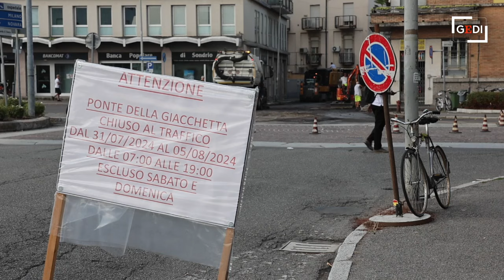Vigevano, le asfaltature al ponte della Giacchetta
Sono iniziate le asfaltature della zona del ponte della Giacchetta. Due i cantieri aperti simultaneamente: uno in corso Pavia, all'altezza della rotatoria; l'altro in via Biffignandi in prossimit&agrave; della stazione. I disagi per la viabilit&agrave; sono notevoli, con la stazione ferroviaria che &egrave; raggiungibile solo passando da viale Mazzini. I lavori si concluderanno il 5 agosto (video Sacchiero)